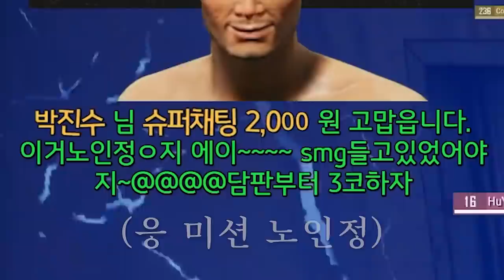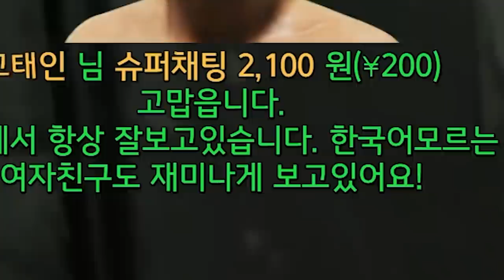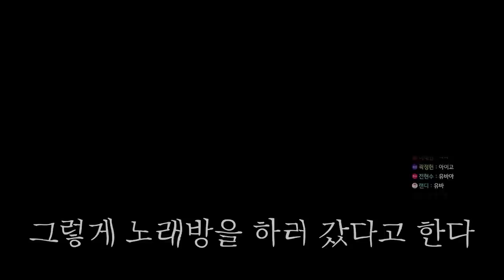운영자도 모르는 신맵 비밀의 장소에 직접 찾아가 봤더니 대박ㄷㄷ